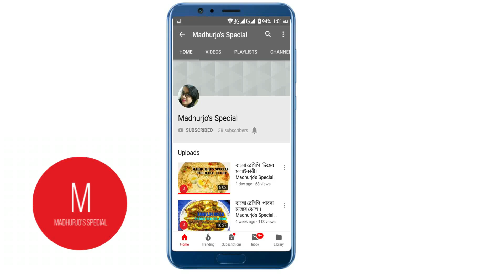মুগ ডাল দিয়ে খাসীর মাথা রান্না |Khasi head cook with mung dal| Moong Dal Recipe| Madhurjo's Special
উপকরন-
১. মুগ ডাল -  ২ কাপ
২. খাসীর মাথা – ২ টি
৩. তেল – ১/৪ কাপ
৪. দারচিলি – ২টি
৫. এলাচি – ৪টি
৬. লবঙ্গ – ৪/৫ টি
৭. তেজপাতা – ৩ টি
৮.  পেয়াজ – ১ কাপ
৯. পেয়াজ বাটা – ২ টেবিল চামচ
১০. আদা ও রসুন বাটা – দেড় টেবিল চামচ
১১. মরিচের গুড়া – দেড় টেবিল চামচ
১২. হলুদের গুড়া - ১ চা চামচ
১৩. ধনিয়ার গুড়া – দেড়  চা চামচ
১৪. জিরার গুড়া – দেড়  চা চামচ
১৫. গরম মসলার গুড়া – ১/২ চা চামচ

কচুর লতি দিয়ে চিংড়ি মাছ | kochur loti with prawn fish | Traditional kochur loti Recipe||Madhurjo's Special
আমার চ্যানেলটি সবাই সাবসক্রাইব করবেন এবং আমার ভিডিওটি শেয়ার ও লাইক করবেন।দয়া করে আমার ভিডিও টির লিঙ্কটি ক্লিক করুন

চিকেন পটোলের দোলমা | Chicken Potoler Dolma | Traditional Potoler Dolma Recipe||Madhurjo's Special

ঈদ স্পেশাল চিকেন ঝাল রোস্ট | Chicken Jhal Roast | Eid Special Recipe Bangla||Madhurjo's Special

মুচমুচে চিকেন পাকোড়া/ চিকেন পপ| Crispy Chicken Pakora Recipe | Chicken Pakora || Madhurjo's Special

ইফতার স্পেশাল  ছোলা ভুনা রেসিপি/ ছোলা চাট || Chola Bhuna Recipe Bangla || Madhurjo's Special

ইফতার স্পেশাল মুচমুচে আলু পাকোড়া / আলু'র পিঁয়াজু || Bangladeshi Aloor piyaju || Madhurjo's Special

ইফতার স্পেশাল মুচমুচে মজাদার মসুরের ডাল পিয়াজু || Dal Piyaju/ Dal Pakora ||  Madhurjo's Special

ইফতার স্পেশাল বেগুনি ও আলুর চপের সহজ রেসিপি ||  Beguni Alur Chop Recipe ||  Madhurjo's Special

খুব সহজে মজাদার চিকেন রোল  || Chicken Roll || Chicken spring Roll || Chicken Egg Roll||Madhurjo's Special

খুব সহজে মাত্র ৫ মিনিটে মেয়োনিজ || Mayonnaise Recipe Bangla || Home Made Mayonnaise || How To Make Mayonnaise||Madhurjo's Special

আমার চ্যানেলটি সবাই সাবসক্রাইব করবেন এবং আমার ভিডিওটি শেয়ার ও লাইক করবেন।দয়া করে আমার চ্যানেল টির লিঙ্কটি ক্লিক করুন

Hope you will like it and try at home. If you try this recipe or any other recipe of mine then share your cooking with us on my facebook cooking group Madhurjo’s Special . my facebook cooking group